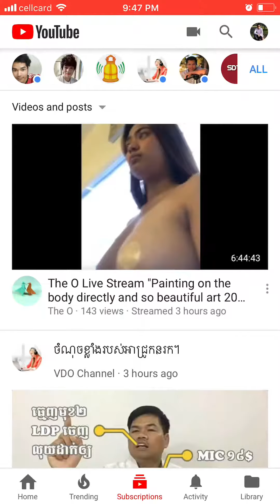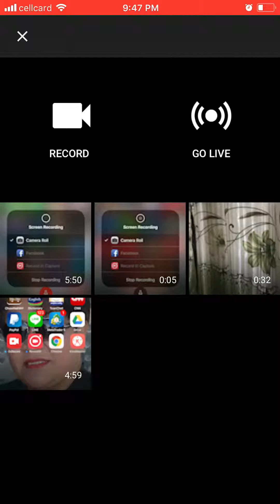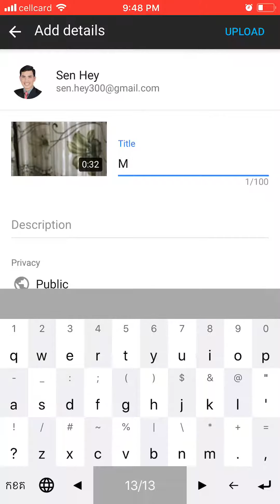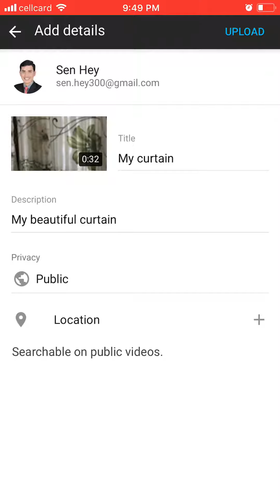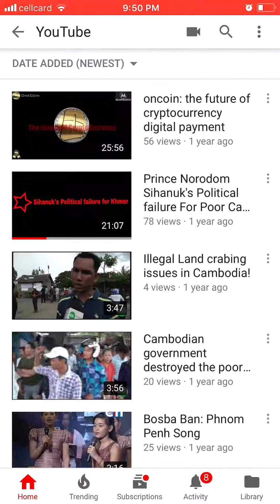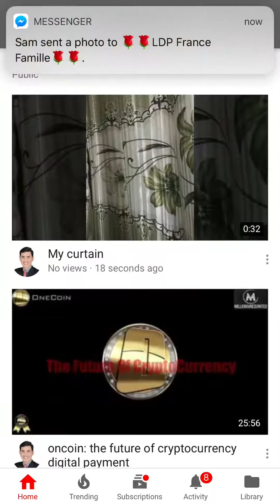Upload: How to upload a video on YouTube by Iphone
This is a quick tutorial on how to upload a video on Your YouTube Channel by using your Apple Iphone.